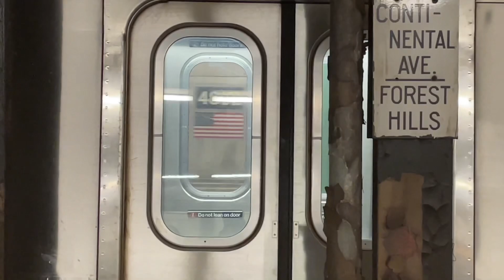R42 garbage train arrived at forest hills 71st avenue